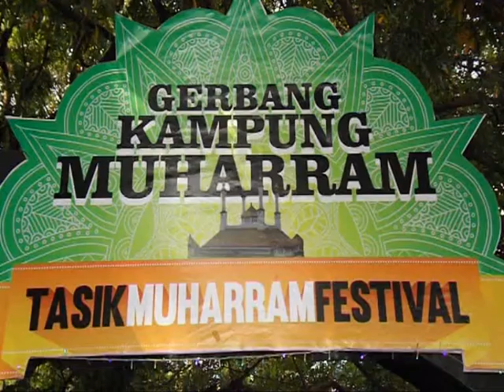Tasik Muharam Festival, Berlangsung Meriah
Sambut Tahun Baru 1437 H, di Kota TAsikmalaya berlangsung meriah